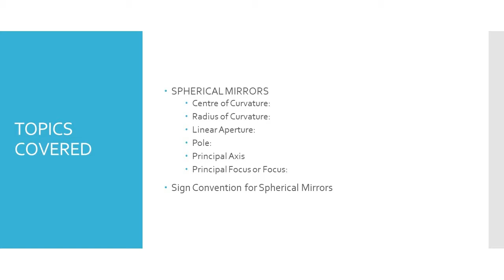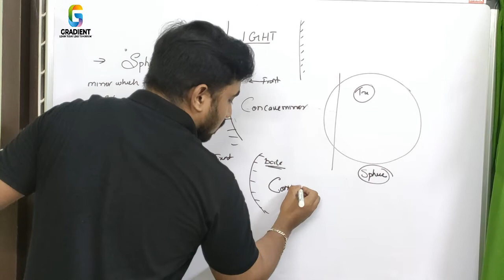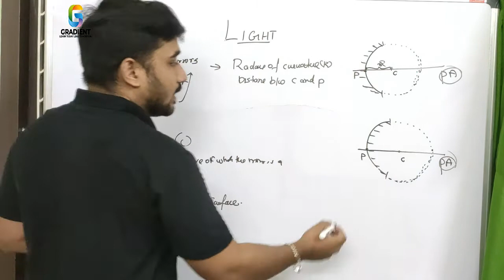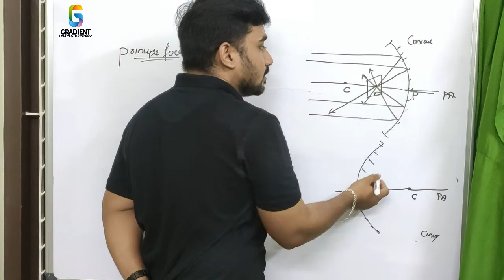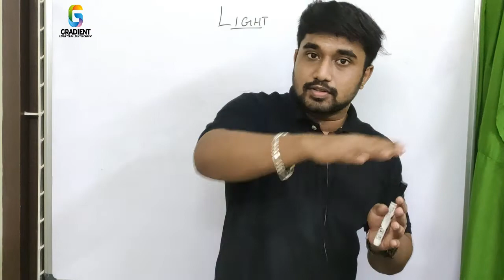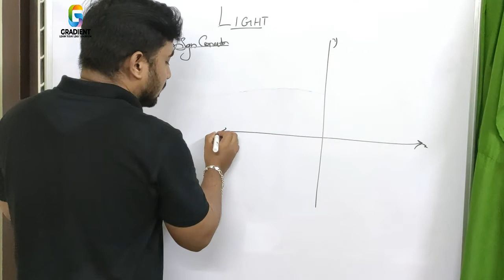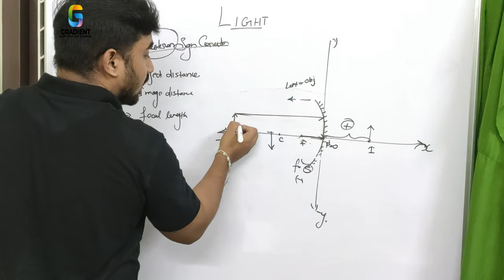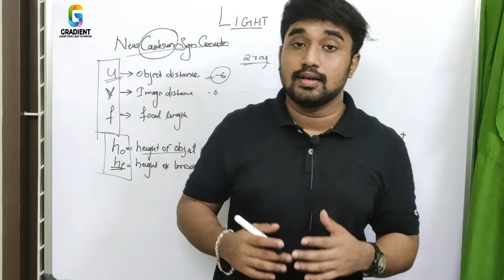LIGHT REFLECTION AND REFRACTION CHAPTER 10 SCIENCE /CLASS 10 CBSE / PART 3 /SPHERICAL MIRRORS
NOTES
FOR OFFLINE CLASSES IN TRIVANDRUM

OUR BRANCH
THIRUVANANTHAPURAM